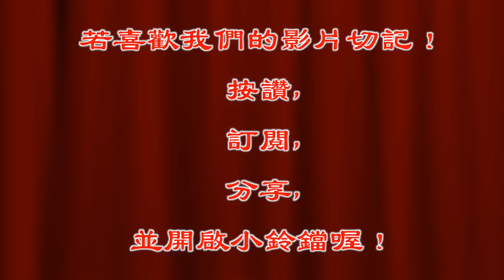兩隻老虎狠眼對勢中贏的有雞蛋吃